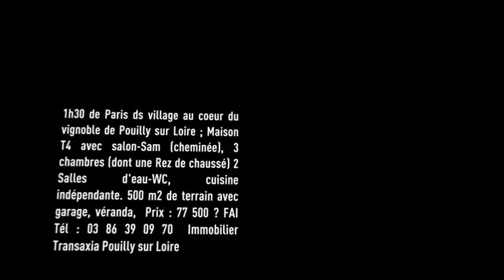Vente Maison - POUILLY SUR LOIRE